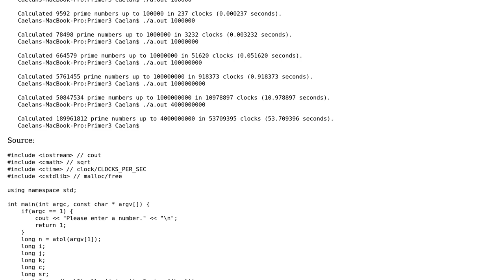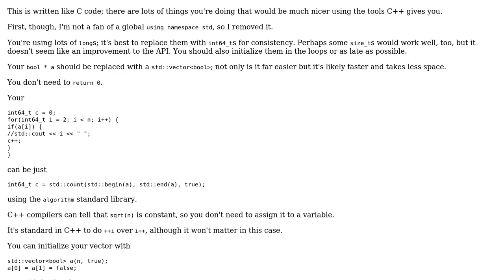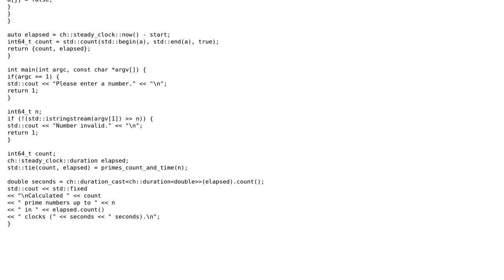Prime number calculator using Sieve of Eratosthenes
With thanks & praise to God, and with thanks to the many people who have made this project possible! | Content (except music & images) licensed under CC BY-SA | Music | Images & others | With thanks to user Veedrac user thephpdev user Jamal and the Stack Exchange Network Trademarks are property of their respective owners. You are responsible for your own actions.